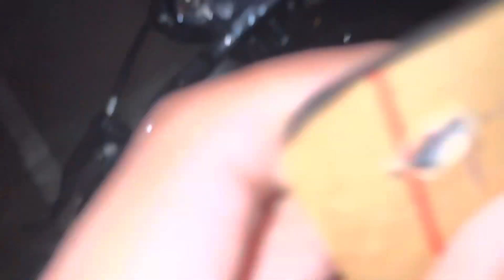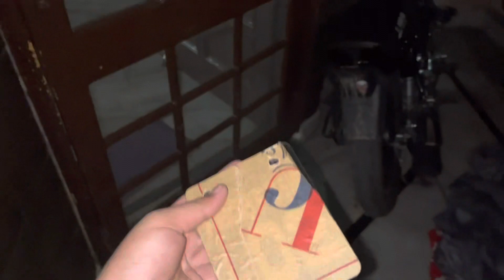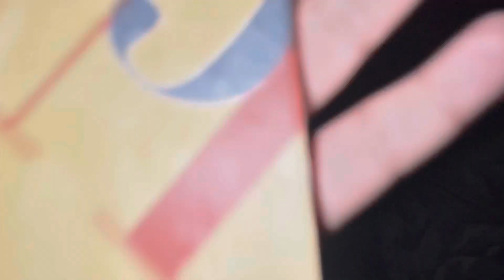New customised number plate for splendor🔥🖤*ILLEGAL*